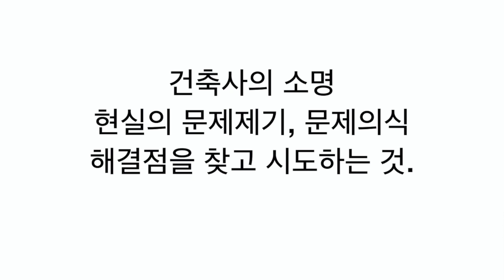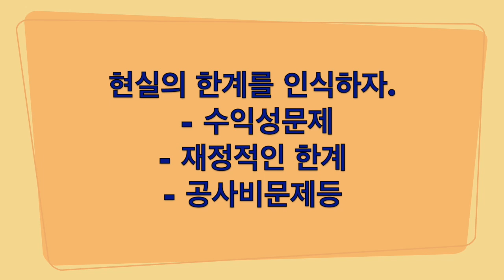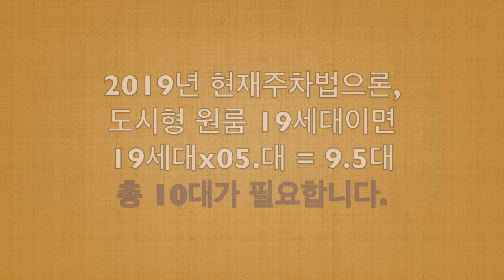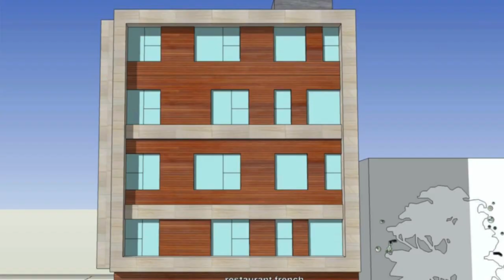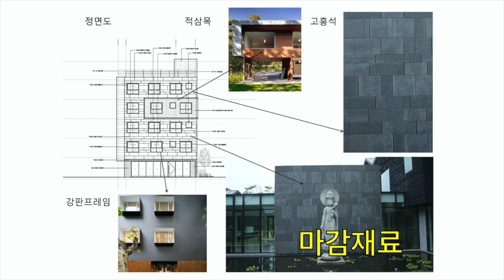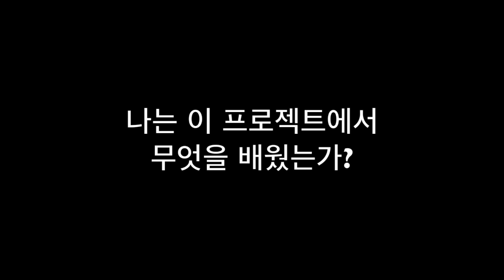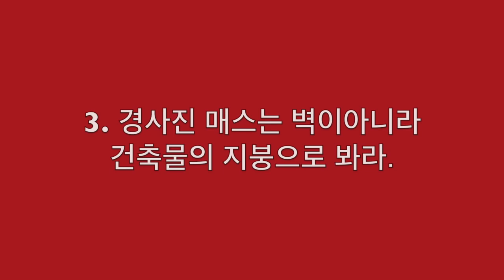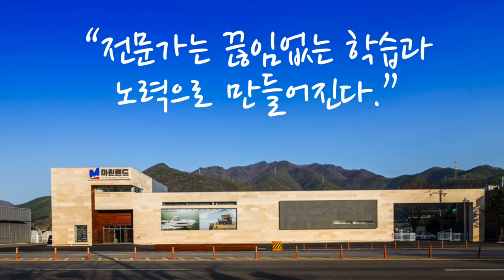도시형생활주택 원룸형 클라인하우제갈현 작품소개 건축사이관용 건축가 꼬마빌딩 수익형부동산 오픈스케일건축사사무소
도시형생활주택 원룸형 클라인하우제갈현 다세대주택
- 19세대 원룸형주택 설계프로세스
- 도시형생활주택 원룸형에서 나는 무엇을 배웠는가?
- 어떤과정을 통해 설계를 하고 완성되었나?
-부동산개발 기초지식공부하기
-수익형부동산 공부하기
-건축사가 말하는 부동산기초지식
-노후준비를 위한 부동산개발
-부동산기초지식 건축가강의
-부동산실전지식이해하기
-건축가말하는 수익형부동산기초지식공부하기
-부동산개발과 건축주기초지식
-꼬마빌딩
-꼬마빌딩 수익형부동산
건축사 이관용 (주)오픈스케일건축사사무소
건축설계-이관용